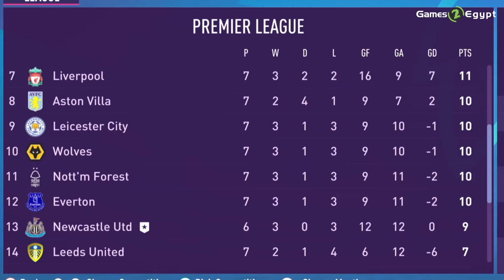كدا يا ساكا يا كل حاجة حلوة ليا 💔🥹 مدرب نيوكاسل الحلقة ٣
اشتري اللعبة من هنا
GAMES2EGYPT

لو بتحب الكورة تابع قناتي التانية عن كل حاجة في الكورة العالمية و الملحلية